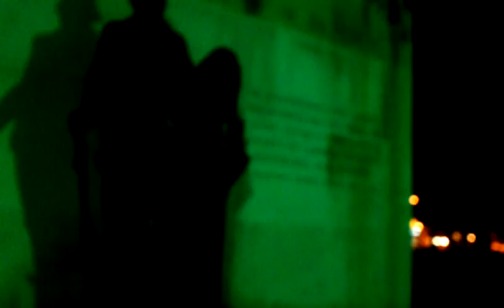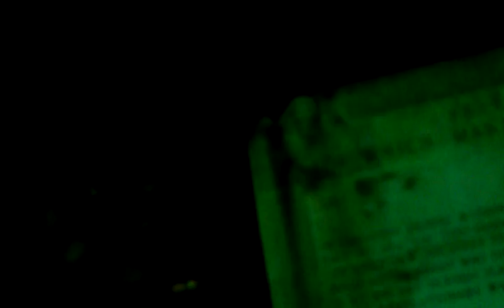At the Independence hall Memorial on chestnut st in phila 2011.